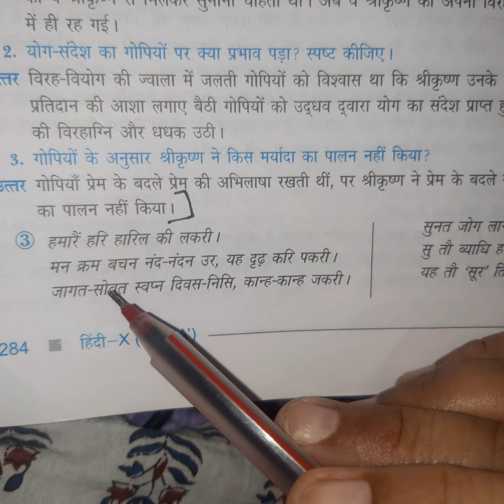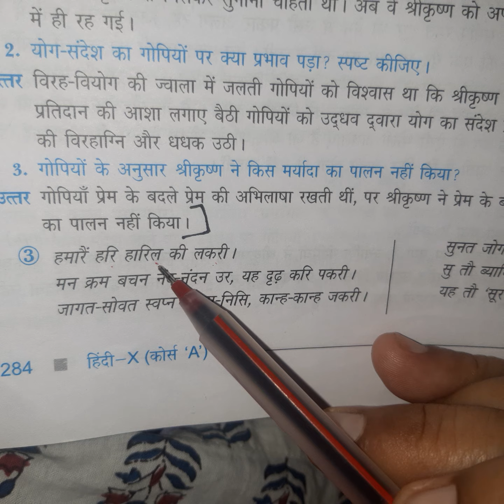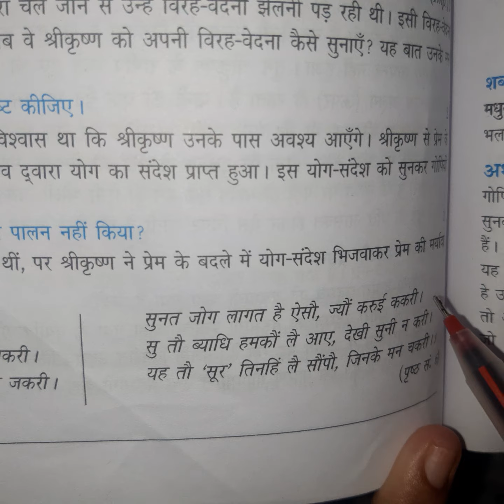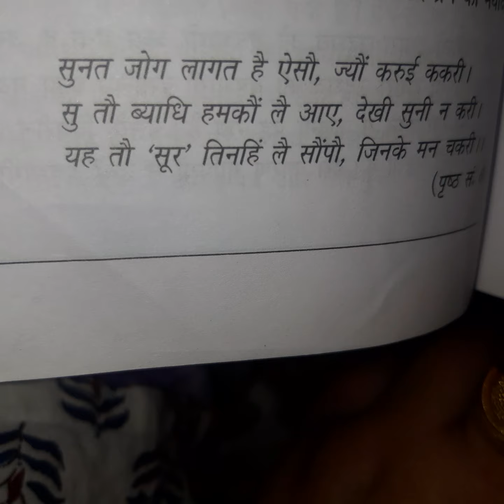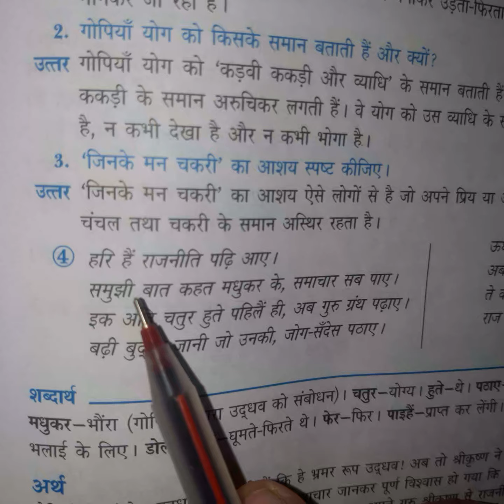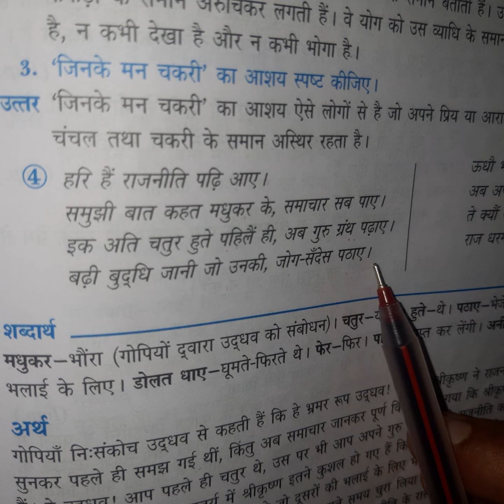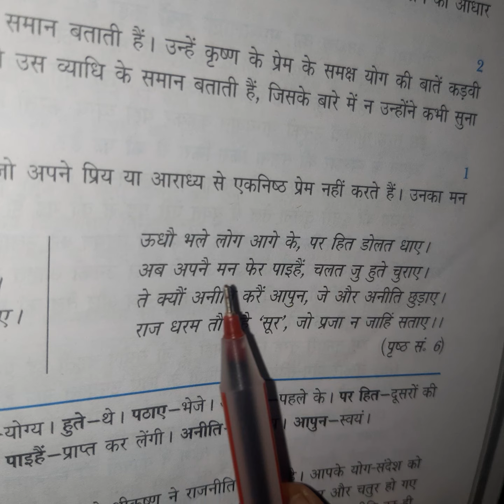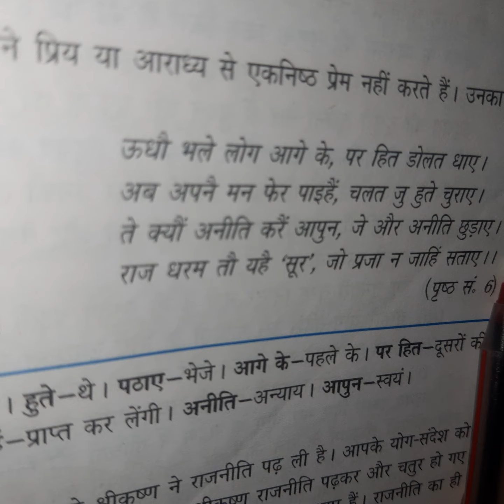Chapter 1 surdas ke padd | hindi - shitij bhaag 2 | kavya khand | class 10